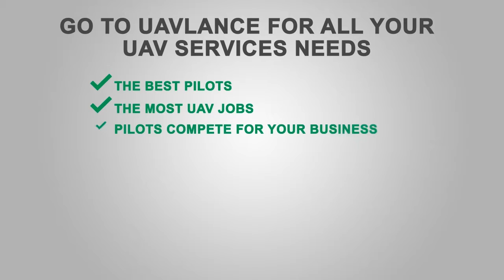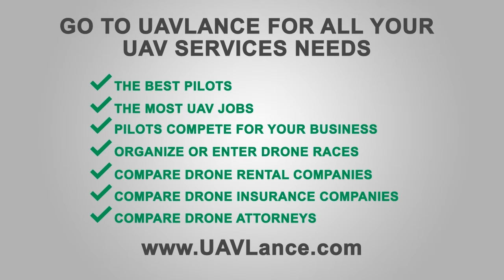How Drones Are Used for Live Streaming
Live streaming of videos is not a new concept in itself. People love to catch their favorite events live. The live streaming industry has been booming ever since the internet became such a wonderful success. The idea of using drones in live streaming events has been catching up and has the potential of raising the stakes further. However, with FAA still imposing restrictions on flying drones for recreational purposes, the widespread use of drones commercially for live streaming is still on hold.  This is a great feature that can change many industries but due to the regulations of FAA the use of this feature for commercial use is still on hold.
Live streaming with drones is not that different from offering a live stream from a helicopter. The video shot by the drone can be easily transmitted to an online streaming service like Ustream, Google Hangout on Air, You Tube Live etc. Drones come with in-built features which can transmit signals and all one has to do is to ensure that the signal connects the drone camera with the online streaming service for the live transmission of the video it captures.
There are a number of drone models like DJI Phantom 2 Vision, DJI Lightbridge and many others which are being used to live stream videos. However, the idea of streaming videos in real time is still in its initial phase and needs more research to be refined.
Twitter has a live streaming app for both iOS and android and is mainly used for streaming live videos from phone. There have been attempts made by many users to live stream videos with their smart phones attached to the drones. These are claimed to be one of the firsts in the history of live streaming. While these videos have been very poor in quality but the attempts to stream live with drones has at least been attempted successfully.
Similarly, YouTube live offers a very easy platform to stream live videos. People have used the platform’s easy settings and have done live streaming on YouTube live through DJI Inspire and Phantom 3 camera drones. These drones were first integrated YouTube live and then fed YouTube live with live footage.
The problem with video streaming is that there is a latency of around 20 seconds. This latency is due to the time that is taken to transcode the video into various types of formats to make it compatible to be streamed on streaming services all over the world.
The use of live streaming can prove to be a great tool in getting an idea of the exact on-ground situation after a natural disaster such as floods and forest fires. In these situations, human intervention becomes very tough and humans only get limited access to assess the on-ground situation. With drones live streaming videos from such sites, rescuers would be able to help people more and would be able to do that quickly. The utility of drones live streaming videos can become essential in the entertainment industry as well as drones can offer shots from unique angles of matches, concerts, live stage dramas etc.